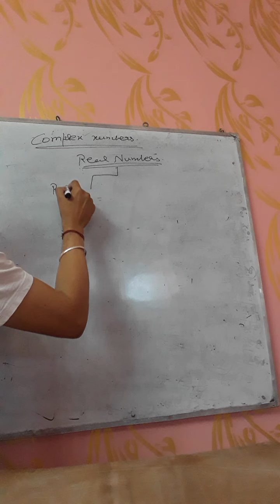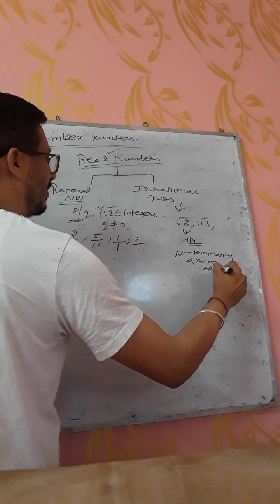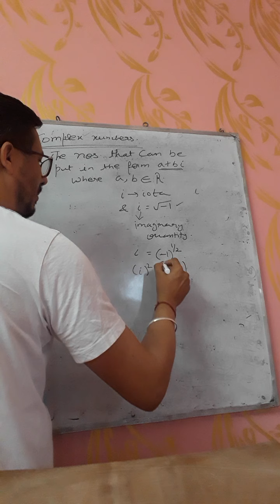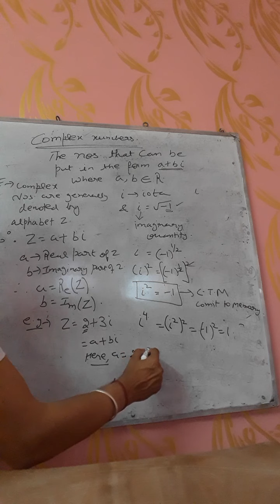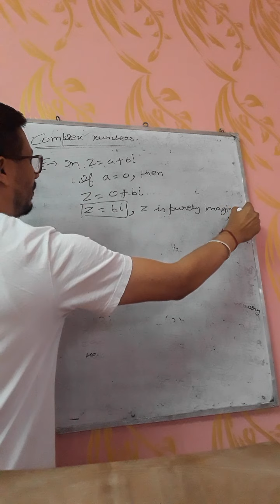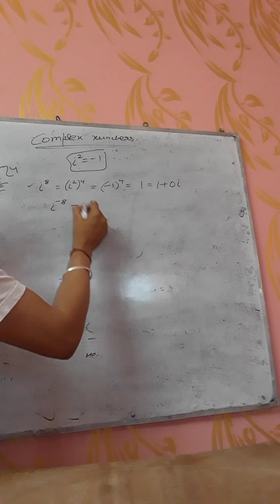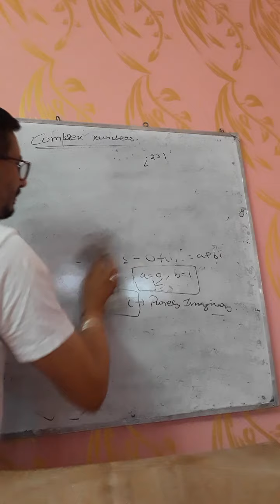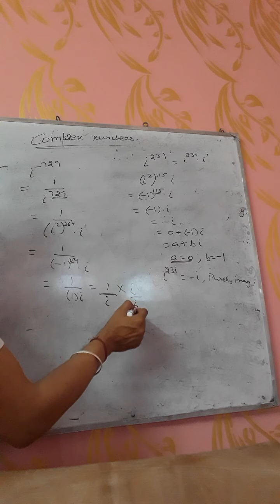Intoduction to complex numbers for 11th students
Powers of iota are discussed.